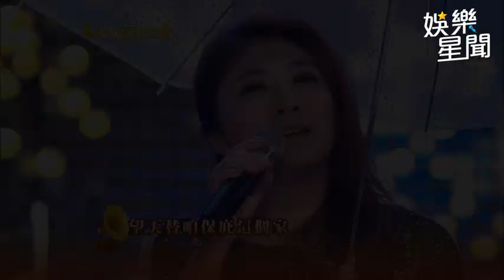陳思安詮釋二姐《博杯》 一解江蕙「唱腔秘密」｜超級夜總會｜三立娛樂星聞